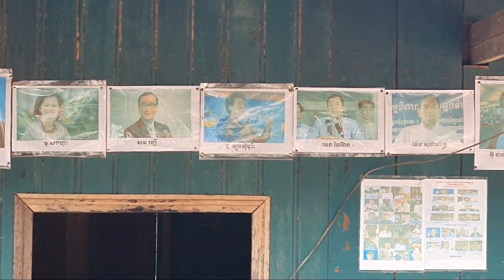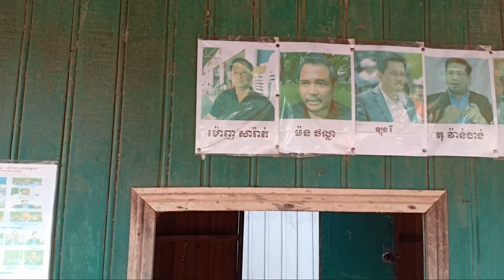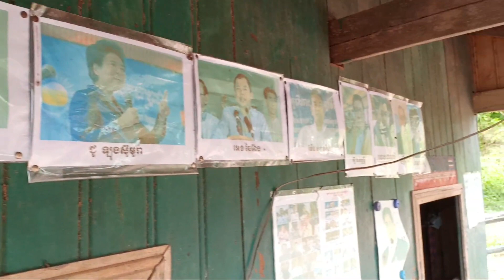តាសុវណ្ណទស្សនៈកិច្ចស្រុកវាលវែង ព.ស _ Khan Sovan visited to Veal Veng district in Pursat province